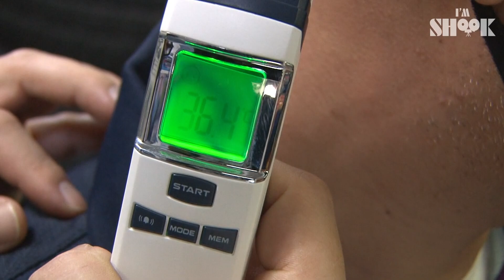Human's Body Temperature is 19°C? Mysterious Arm Temperature